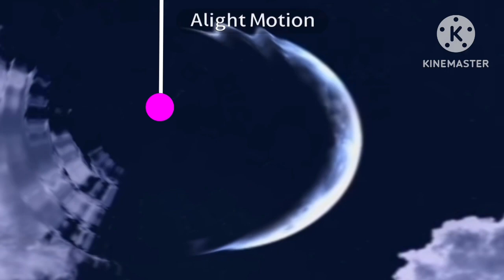TriLoser Pictures/Portable Music Player/Disky Studios/GrassMinecraftFan2022 Films/V&VMINATION (2005)